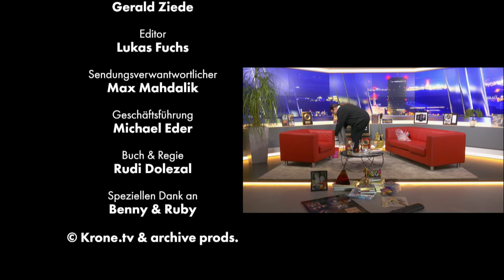Dagmar Koller vor Auftritten: „Immer noch so nervös!“ | krone.tv OHNE Maulkorb MIT Dolezal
Sie ist die Diva des österreichischen Musicals, ein internationaler Star und inzwischen auch eine Ikone der LGBTQ-Szene: Dagmar Koller ist diesmal zu Gast bei „Ohne Maulkorb MIT Dolezal“ und spricht unter anderem über die Highlights ihres künstlerischen Lebens, ihre erfolgreiche Karriere in den USA, warum sie zurzeit nicht mehr auf die Bühne zurück möchte und über ihre Auszeit an der portugiesischen Küste.